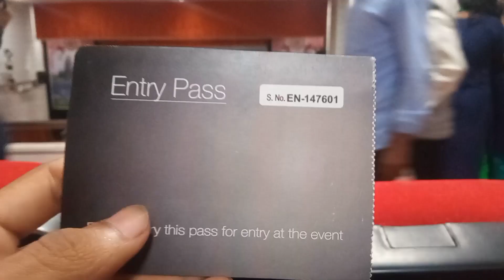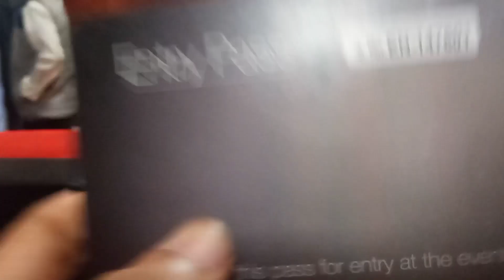Vestige Meeting || Natasurjya Phani Sarma Auditorium || At Goalpara